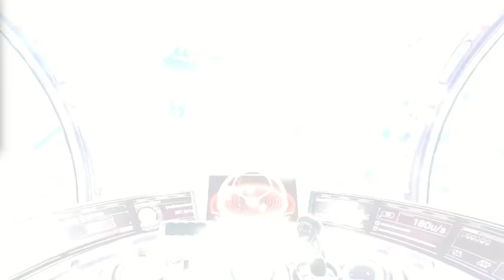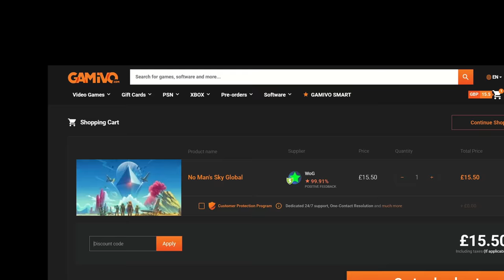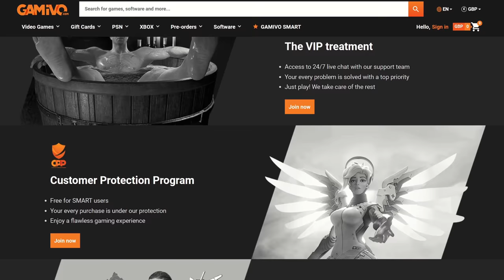Why You MUST Play No Man's Sky In 2023 | (Review) | The Biggest Game You'll EVER Play!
No Man's Sky has been completely transformed by updates. From its graphics to gameplay, everything has improved. Find out why NMS is a must play in 2023 in this review. No Man's Sky is an open world, space exploration/adventure game available on Playstation, Xbox and PC.

0:00 - Intro
0:18 - Overview, Resources, Story
1:13 - Crafting + base building
2:43 - Gamivo.com Link In Description!
3:19 - Space Stations + Trading
4:02 - Ships, Freighters, Frigates
4:55 - Online/Multiplayer
5:48 - Combat
6:50 - Vehicles
7:04 - Is this the game for you?
8:38 - Outro